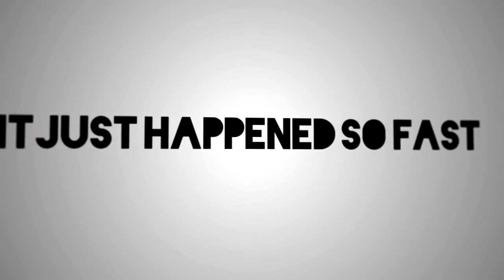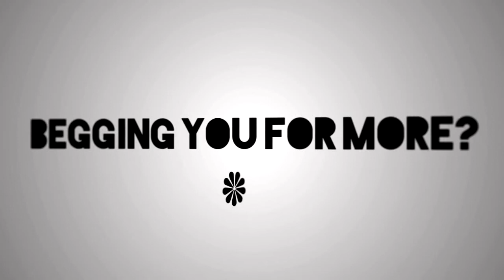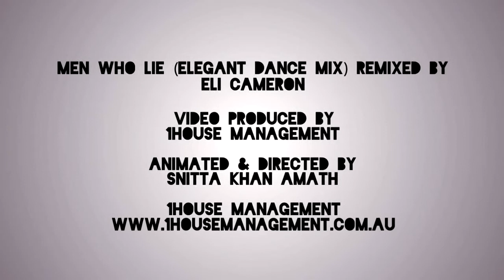Jane Badler - Men Who Lie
Men Who Lie (Elegant Dance Mix) - Remixed by Eli Cameron
Video Produced by 1house Management
Animated & Directed by Snitta Khan Amath